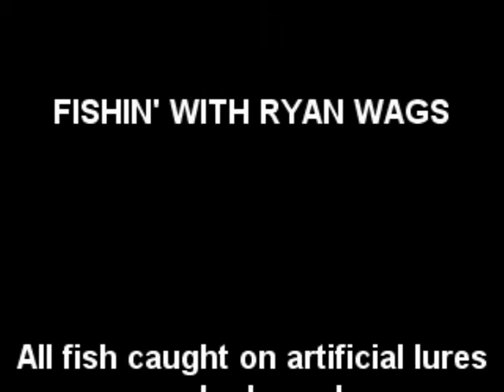Fishin' with Ryan Wags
Licsended fishing guide Ryan Wags at it again. An original production featuring fishing footage set to an original composition by Ryan's band, ACOUSTIC JUNGLE. The song is called "GONE FISHIN" and is from Acoustic Jungle's 2nd studio album, LUNA MANTRA.